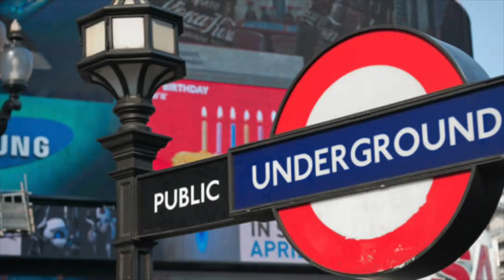Fite’s for ever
Una família sense limits